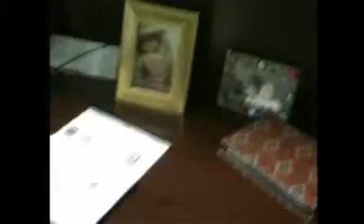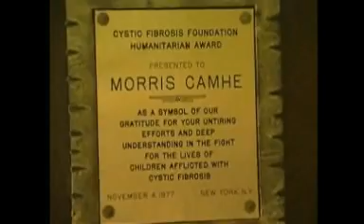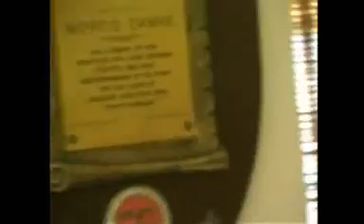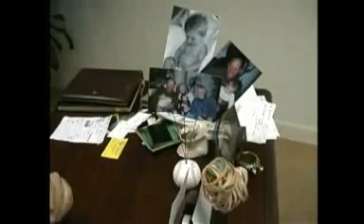Russ Malen closes up his office at 1400 Bway NYC 2001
ShwingJoy's interior Design work
ClipRef: RussClosesShop.wmv